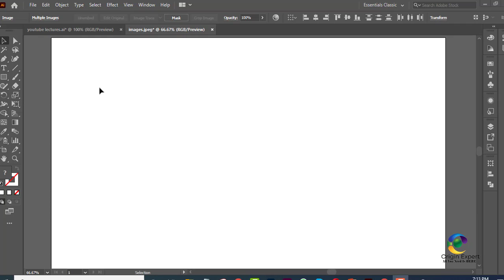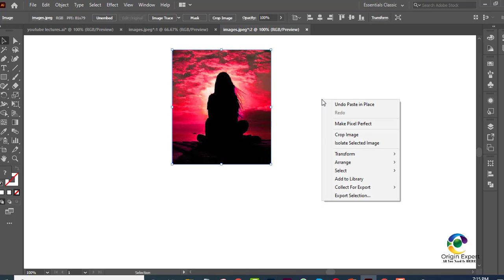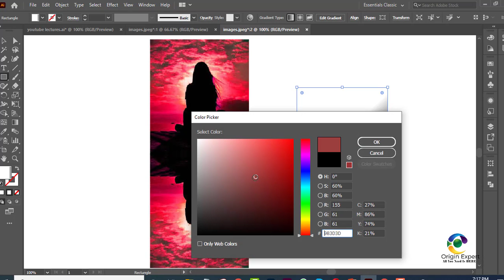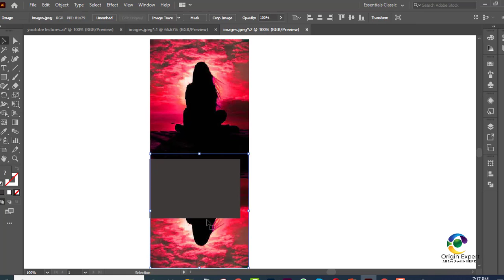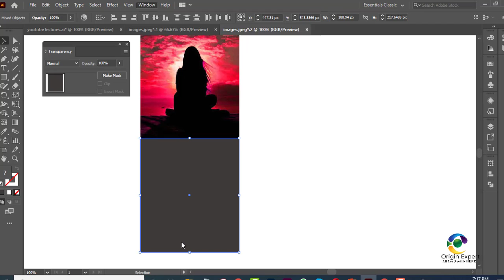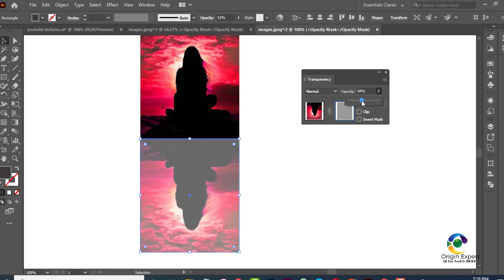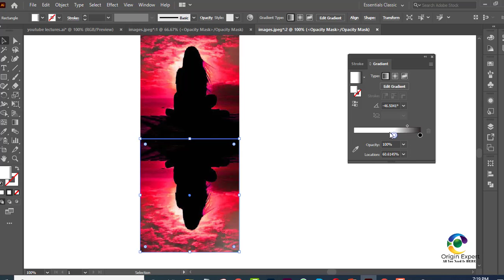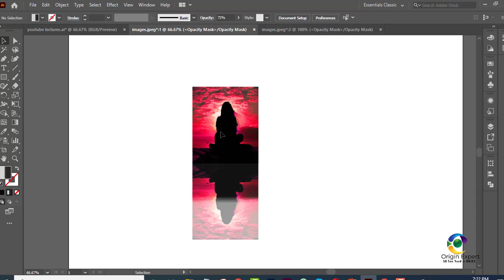Adobe Illustrator (Adding reflection to an image)/Urdu-Hindi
I have created a  Full Graphic designing video for you on YouTube. In this video, you will learn all related to Graphic designing and graphic tools. I have created this video in detail so that everyone can understand it properly. Origin expert